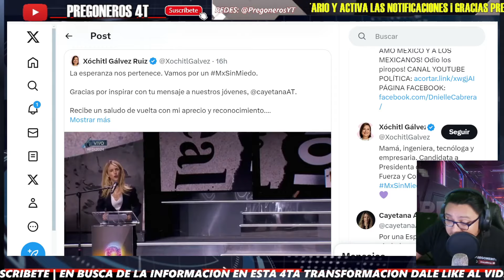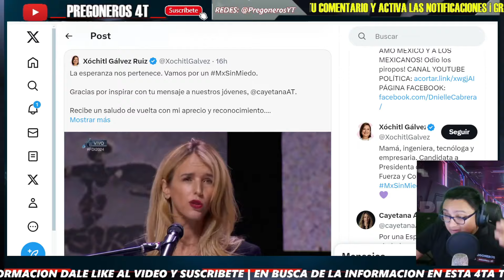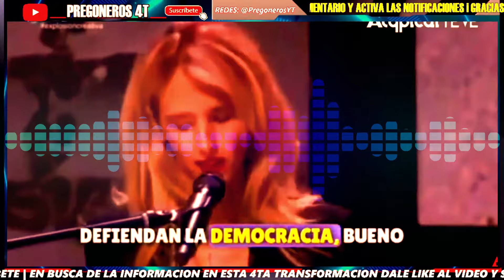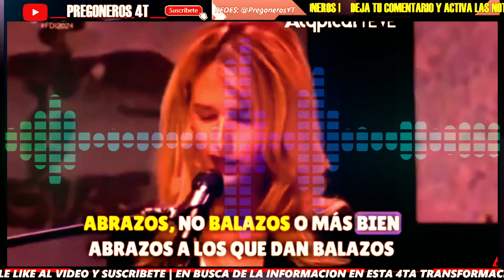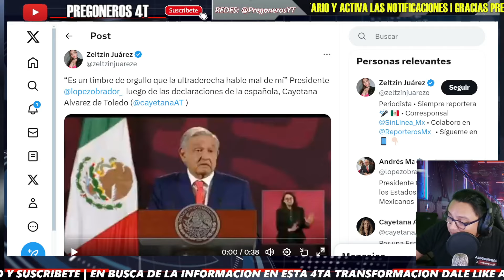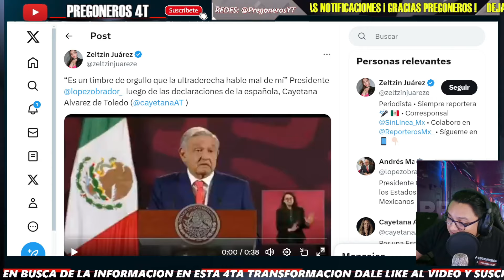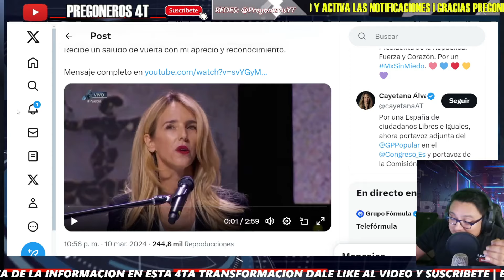¡LE APLAUDE COMO FOCA MARGARITA! COMO BUENA VENDEPATRIAS ELLLA Y SU MARIDO FESTEJAN A DIP. ESPAÑOLA!